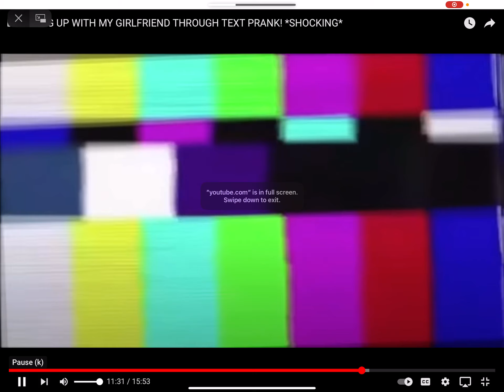We broke up prank